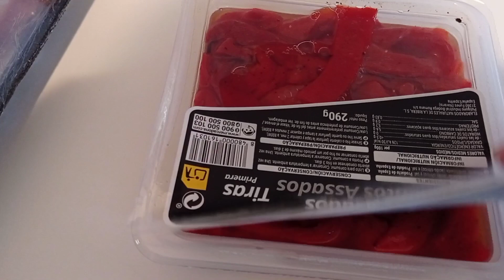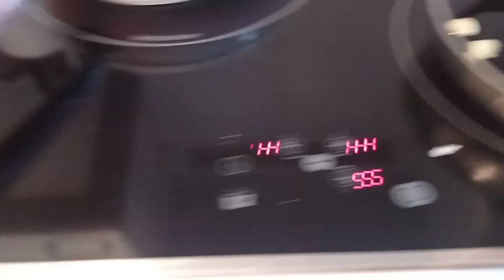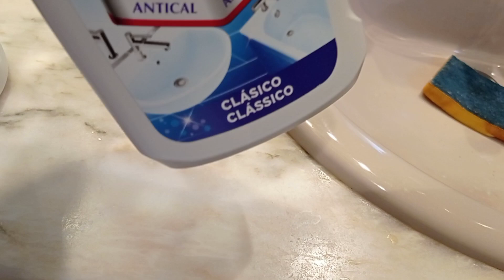روتيني في خدمتي 💪 كملو حتالخر جابت ليكم بلاكيور روعة بديل الدهب 💥براسليات أخر مكين لابساهم بوحدك💯